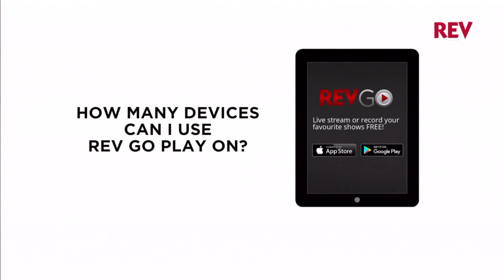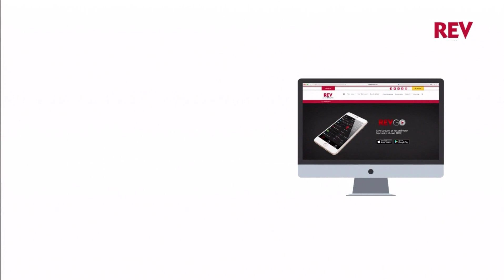Sr. Boys CC Sweeting Cobras vs Anatol Rodgers Timberwolves GSSSA Championships Game 1 2-12-18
ROSTERS

CC SWEETING COBRAS (Silver)

 Jersey # First Name Last Name Graduating Year Date of Birth
# 2 Anthon Williams 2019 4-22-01
# 3 Ricardo Mathieu 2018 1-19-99
# 4 Stanley Pierre 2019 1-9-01
# 5 Christian Manace 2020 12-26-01
# 6 Marco Beckford 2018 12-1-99
# 7 Joshua Forbes 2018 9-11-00
# 9 Joshua Anderson 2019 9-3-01
# 11 Dondre Nairn 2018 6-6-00
# 12 Jaydian Smith 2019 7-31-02
# 13 Cassius Turnquest 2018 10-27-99
# 14 Ethan Munnings 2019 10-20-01
# 15 Derren Woodside 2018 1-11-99
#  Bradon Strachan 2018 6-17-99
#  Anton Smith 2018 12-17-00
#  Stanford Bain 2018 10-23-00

   Head  Coach Mario Bowleg
   Asst. Coach Derek Cummings, Wayde Adderley, Salathiel Dean

Anatol Rodgers Timberwolves (WHITE)
# 0 Kirklyn Farrington 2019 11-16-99
# 1 Cedron Cummings 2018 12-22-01
# 2 Devon Bonaby 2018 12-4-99
# 3 George Schurton 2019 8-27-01
# 4 Jayson McHardy 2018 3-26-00
# 5 Kevin Thompson 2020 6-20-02
# 7 Allian  Williams 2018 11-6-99
# 8 K'Jay Nixon 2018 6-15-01
# 9 Joerico Knowles 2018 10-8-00
# 10 Kelson Riley 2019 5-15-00
# 11 Andre Calvert 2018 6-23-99
# 12 Crispen Rolle 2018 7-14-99
# 14 Paul Cardice 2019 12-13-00
# 15 Deangelo Higgs 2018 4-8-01
# 23 Jermain Mackey 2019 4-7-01

  Head  Coach Harcourt McCoy
  Asst. Coach Spurgeon Johnson